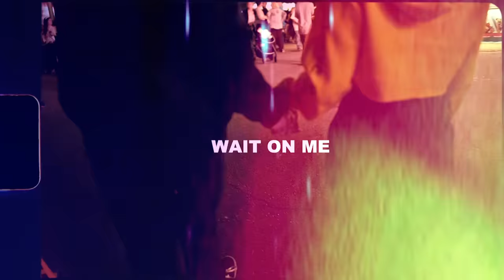Ruben Paz - Wait On Me (Official Music Video)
iTunes, Spotify & Google Play

Follow Ruben Paz

Directed by Ruben Paz/Saint Wavo
Produced by Mybestfriendjacob

Official Music Video by Ruben Paz performing Wait On Me (Official Video).